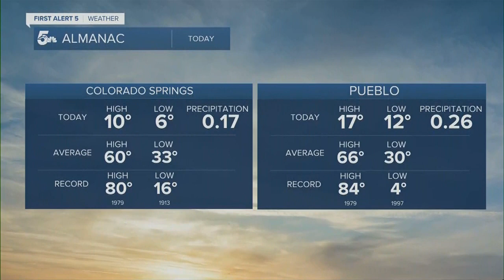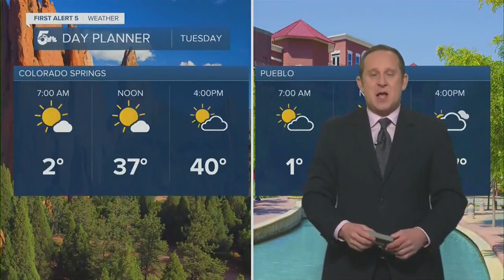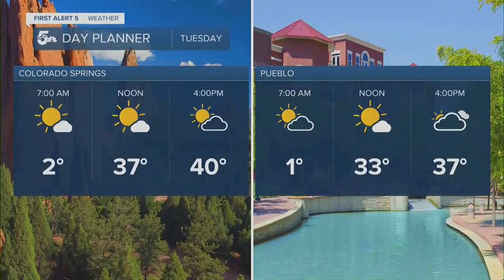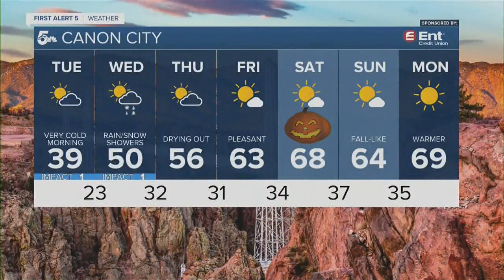Record cold and dangerous wind chills Tuesday morning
As we continue to dry out on Tuesday, the big story will be the dangerous cold and negative wind chills found across Southern Colorado.